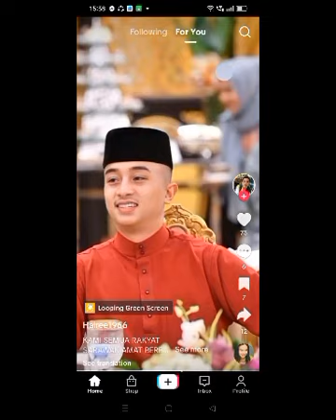FAREL on stage show 2023